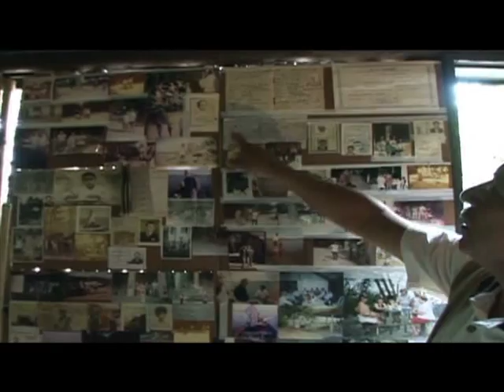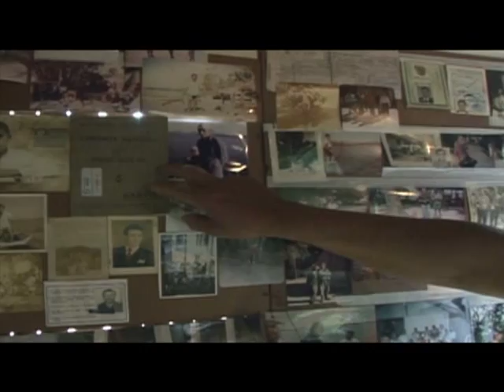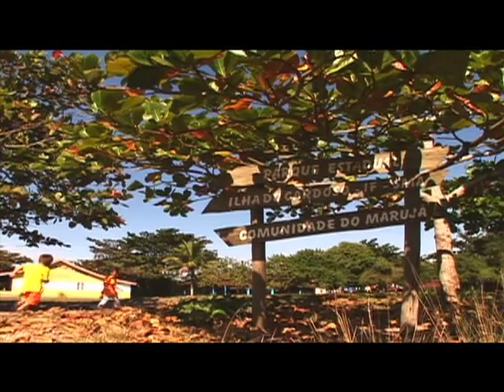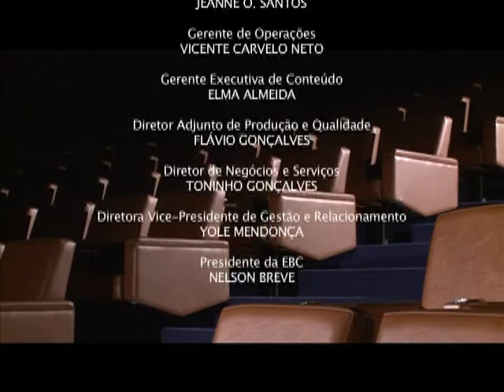Documentário mostra declínio da pesca artesanal na região da Cananéia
DOCUMENTAÇÃO - 19.06.13: No programa desta semana vamos conhecer a região de Cananéia, localizada no litoral sul de São Paulo, divisa com o Paraná, onde está a maior área de Mata Atlântica contínua do Brasil. Uma natureza exuberante que abriga pescadores artesanais, fandangueiros, artesãos e pequenos comerciantes. O documentário "Mar Pequeno", produção da diretora Deborah Dornellas com a TV Câmara, mostra a convivência desses habitantes com a natureza e os desafios de lidar com o declínio da pesca artesanal, ameaçada pela pesca industrial de grandes embarcações e pela degradação do meio ambiente.